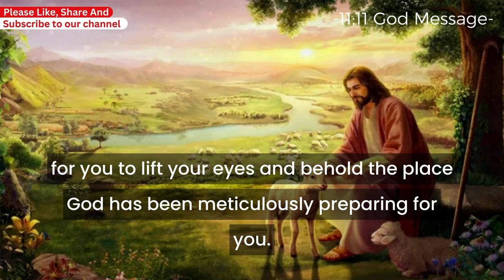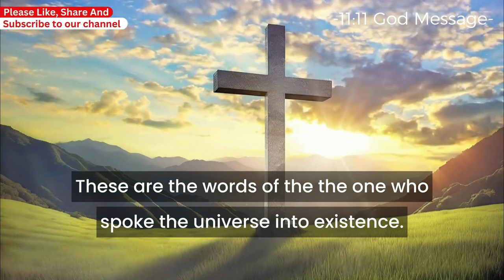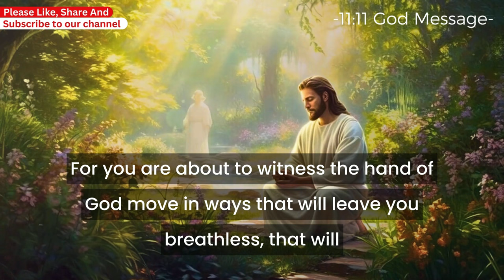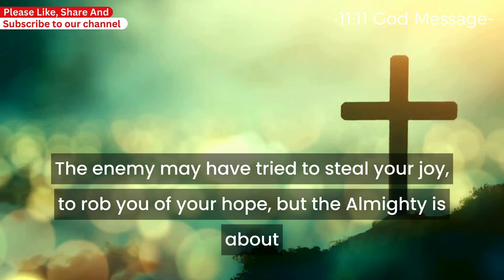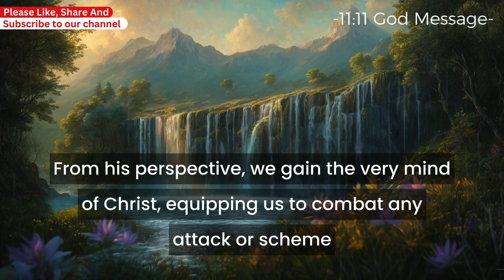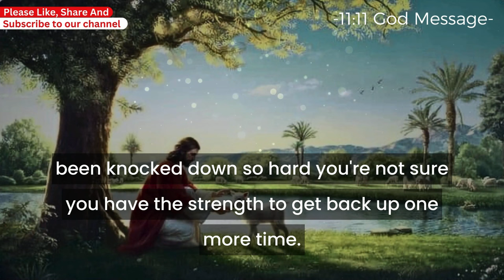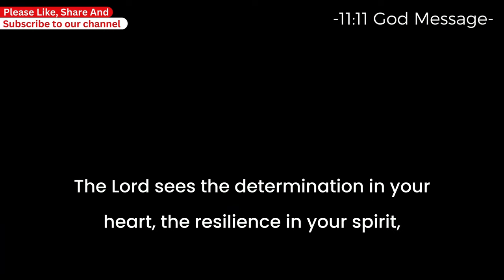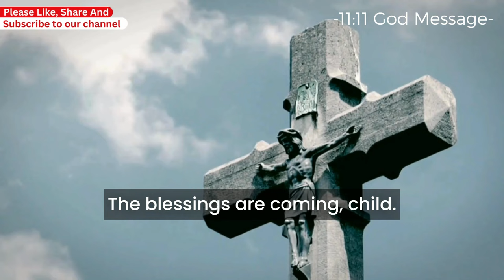🕊️ Your Archangel are seriously requesting you to read this huge secret before tomorrow...